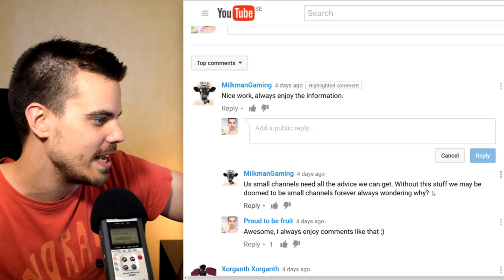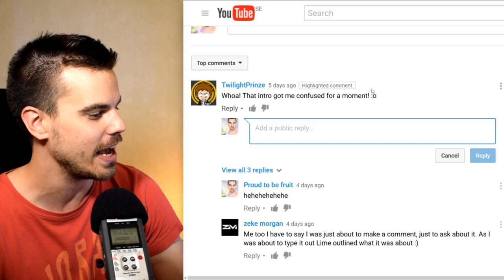★ Responding to YOUR comments: The unasked questions of your audience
1. Rolling by BoxCat Games

▼ Links

▼ Heartbeat

▼ Freedom!

▼ Music

Just choose "Freedom!" when signing in to get all this for free:

1. Position Music and FiXT music, used in Call of Duty, NBA and Far Cry, is now for free to all Freedom! partners

3. AudioMicro 150,000+ catalog of music and sound effects licensed for free to all Freedom! partners for commercial purposes